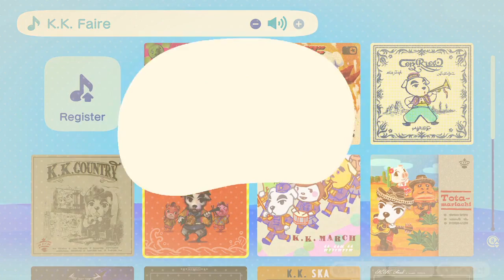Animal Crossing: New Horizons (Part 14)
This is an upload of my Twitch stream. Watch my streams live and come hang out with me